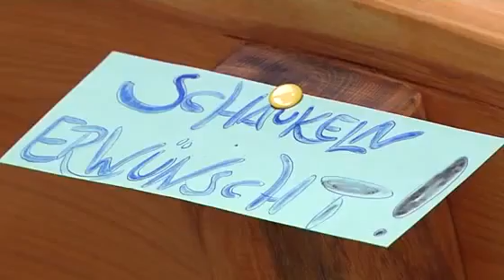Gartenträume, der grüne Treffpunkt in Magdeburg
Die Messe Gartenträume in Magdeburg, http hier finden Sie alles im grünen Bereich! Vom Gartentipps, Gartentrends, Traumgärten, Gartenberatung, Gartenplanung, Neuheiten im Garten und vieles mehr!